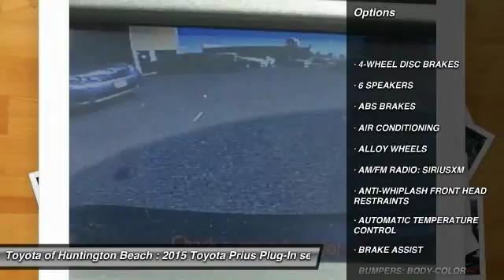2015 Toyota Prius Plug-In Toyota Of Huntington Beach 370629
2015 Toyota Prius Plug-In 5DR HB

18881 Beach Blvd.

TOYOTA OF HUNTINGTON BEACH PROUDLY SERVING ORANGE COUNTY, HUNTINGTON BEACH, COSTA MESA, GARDEN GROVE, IRVINE, WESTMINSTER, AND SURROUNDING SOUTHERN CALIFORNIA LOCATIONS. THIS GRAY 2015 Toyota PRIUS PLUG-IN IS EQUIPPED WITH A Engine: 1.8L 4-Cylinder DOHC 16V VVT-i, AUTOMATIC TRANSMISSION, AND RECEIVES AN ESTIMATED . OR VISIT US AT 18881 BEACH BLVD HUNTINGTON BEACH, CA 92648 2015 Toyota PRIUS PLUG-IN 5DR HB Looks and runs great. Good tires and brakes. Engine and transmission run smooth. Damage free. Immaculate inside and out. 12 mo. Free maintenance included. FREE CARFAX! We have great interest rate and financing for ALL credit situations.. Gray 2015 Toyota Prius Plug-in FWD CVT 1.8L 4-Cylinder DOHC 16V VVT-i 1.8L 4-Cylinder DOHC 16V VVT-i. Recent Arrival! WHY BUY at the BEACH? Our customers are our most valuable asset. If you are already a customer, welcome back. If you are new to Toyota of Huntington Beach, we would like to convince you to join the ranks of satisfied Toyota of Huntington Beach customers. Financing for all situations. Great rates available. GREAT rates for good credit. Financing for ALL credit situations. BK ok. Low score OK. (See dealer for details.) Se Hablamos Espanol. Marticular OK. Stock #: 370629 | VIN: JTDKN3DP7F3075501 | 2015 Toyota Prius Plug-In 5dr HB Toyota of Huntington Beach